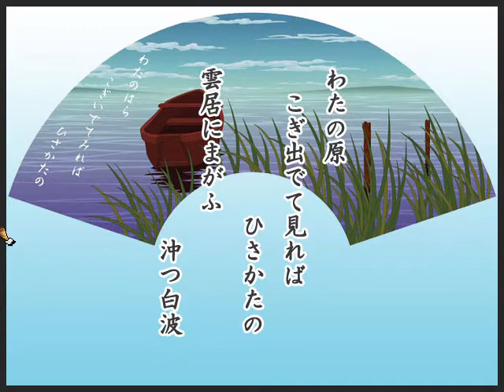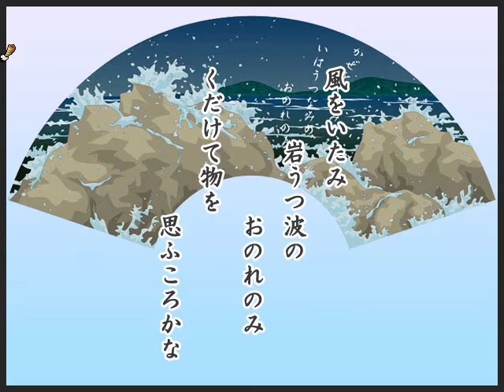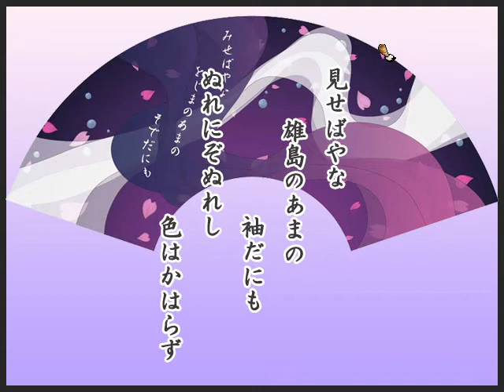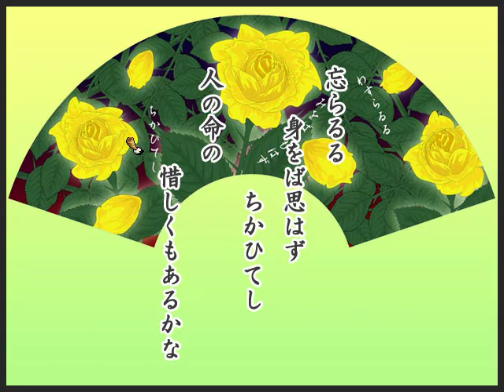【美人画コンテスト -真の美人とは -】プレイ動画⑧ 屋敷8階【完全無料！和風PCフリーゲーム3DダンジョンRPG（ゲームで楽しく百人一首）】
00:00　スタート
01:26　8階探索開始
02:14　短歌71　平兼盛（たいらのかねもり）
「しのぶれど　色に出でにけり　わが恋は　物や思ふと　人の問ふまで」
04:56　人（雪女、ゆきおんな、案内人と取り違え？）
06:36　短歌72　参議篁（さんぎたかむら、小野篁、おののたかむら）
「わたの原　八十島かけて　こぎ出でぬと　人には告げよ　あまのつり舟」
　　　　　（やそしま）　　　（い）　　　　　（つ）　　　　　（ぶね）
11:30　短歌73　周防内侍（すおうのないし、平仲子、たいらのちゅうし）
「春の夜の　夢ばかりなる　手枕に　かひなく立たむ　名こそ惜しけれ」
　　　　　　　　　　　（たまくら）
16:29　短歌74　源重之（みなもとのしげゆき）
「風をいたみ　岩うつ波の　おのれのみ　くだけて物を　思ふころかな」
21:59　人（舞妓、まいこ）
25:37　人（雪女、2回目、1回目とセリフ同じ）
26:52　短歌75　道因法師（どういんほうし、藤原敦頼、ふじわらのあつより）
「思ひわび　さても命は　あるものを　憂きにたへぬは　涙なりけり」
　　　　　　　　　　　　　　　　　（う）
31:43　短歌76　右近（うこん）
「忘らるる　身をば思はず　ちかひてし　人の命の　惜しくもあるかな」
37:45　短歌77　法性寺入道前関白太政大臣（ほっしょうじにゅうどうさきのかんぱく
　　　　　　　　　　　　　　　だいじょうだいじん、藤原忠通、ふじわらのただみち）
「わたの原　こぎ出でて見れば　ひさかたの　雲居にまがふ　沖つ白波」
　　　　　　　　　　　　　　　　　　　（くもい）　（おきつしらなみ）
41:27　短歌78　凡河内躬恒（おおしこうちのみつね）
「心あてに　折らばや折らむ　初霜の　置きまどはせる　白菊の花」
　　　　　　　　　　　　（はつしも）　　　　　　（しらぎく）
44:41　美女の撮影⑧　若紫（わかむらさき、紫の上、むらさきのうえ、源氏物語）
47:24　短歌79　殷富門院大輔（いんぷもんいんのたいふ）
「見せばやな　雄島のあまの　袖だにも　ぬれにぞぬれし　色はかはらず」
　　　　　（おじま）　　　（そで）
51:19　短歌80　藤原敏行朝臣（ふじわらのとしゆきあそん）
「住の江の　岸による波　よるさへや　夢の通い路　人目よくらむ」
（すみのえの）　　　　　　　　　　　　（かよいじ）
55:02　梯子
55:17　8階マップ全景
56:29　画集（8階分）

※8階は案内人がおらず、同じ雪女が2回出るので、バグと思われます。
※短歌の読みづらい漢字や人名は、ふりがな（現代仮名遣い）で下段に表記しました。
※短歌の番号は、ゲーム内で見つけた順です。百人一首の順番ではありません。

このゲームを含め、フリーゲームの3DダンジョンRPGを色々紹介しています。